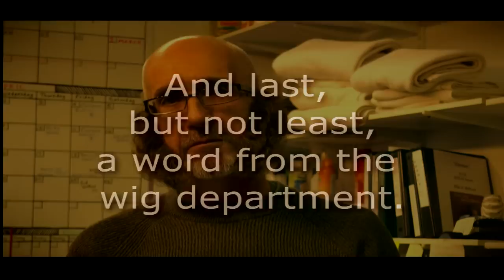Backstage Pass: The Comedy Ariadne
Video by Lucid Productions